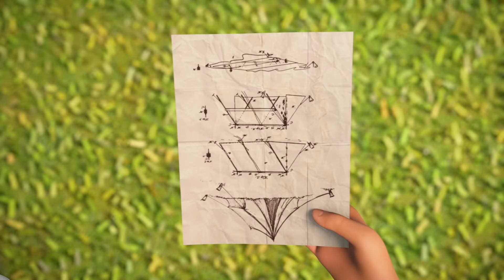Laute Geige | Barbie Traumvilla-Abenteuer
Über Barbie Traumvilla-Abenteuer:
Verfolge Barbies Alltag und begleite sie bei spannenden Traumvilla-Abenteuern mit ihrer Familie und ihren Freunden – natürlich inklusive Ken. Von lustigen Roadtrips mit ihren Schwestern bis hin zu Barbies Entdeckung, dass du mit ein bisschen Hilfe und positiver Einstellung alles schaffen kannst!